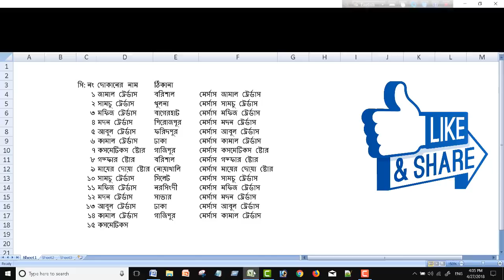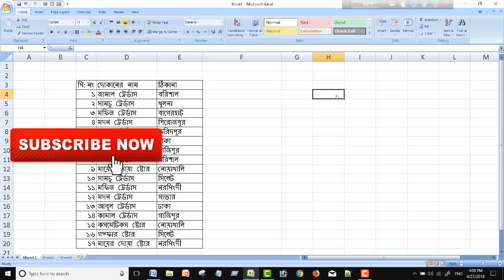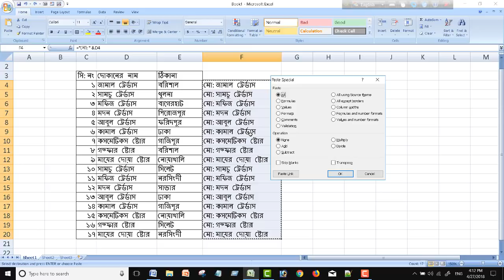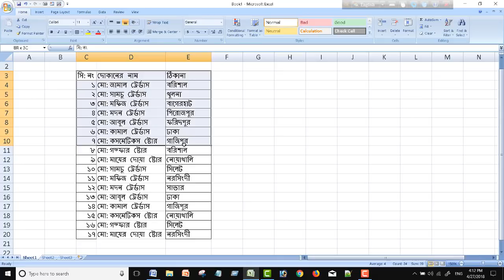Microsoft Excel is One Best Formula | MS Excel Formula Super Tips in Bangla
Hello Friends,
How are you? Today i am share in this video ms excel a super tips. This tips use purpose you can do your two hours work within 30 second. So see the video and enjoy the moment.

 ***Stay With US By Below Link***